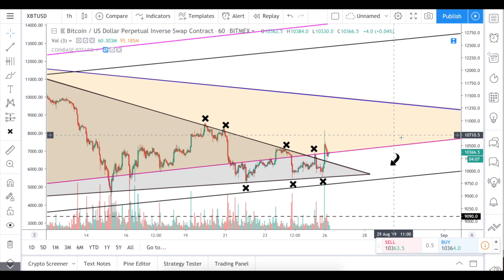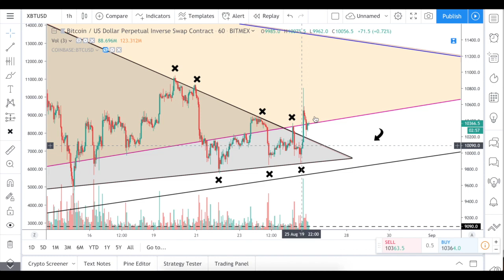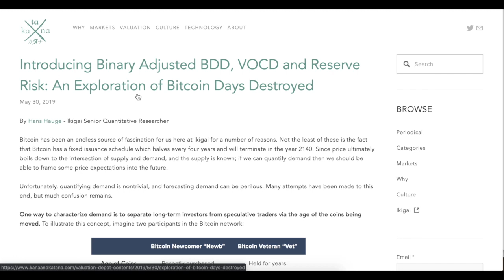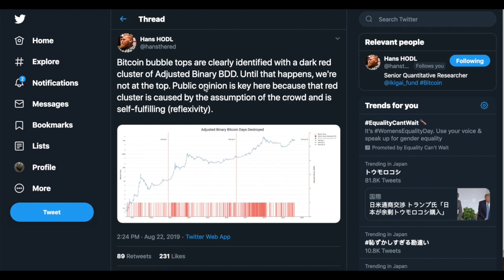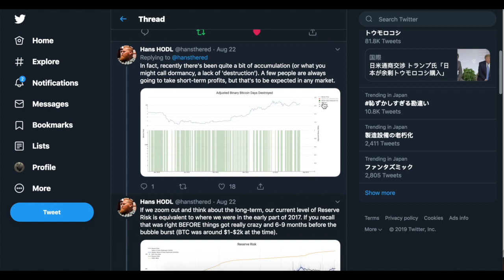Биткойн на ХОДЛ – киты не продают, это все лишь манипуляции.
Абстрагируясь от графика цены и посмотрев на данные он-чейн анализа, можно сказать, что “киты”, ну или по крайней мере долгосрочные инвесторы, не продают биткойн на данной коррекции.